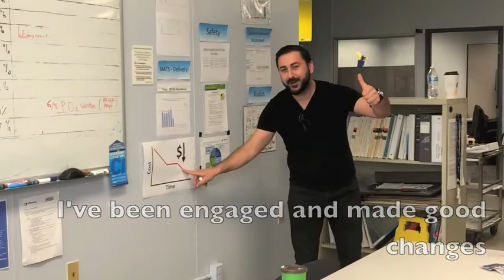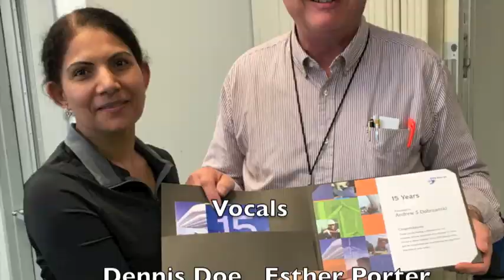DTE Energy Film Festival 2018 I wanna work for somebody